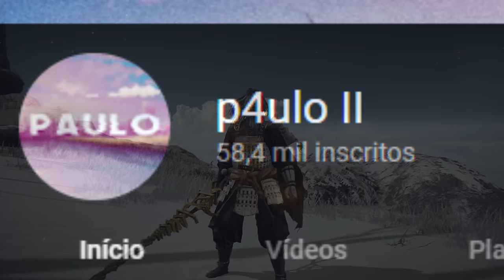o PVP no Elden Ring com level alto é QUEBRADO kkkkkkk 👺build ninja dragão - invasões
usando minha build de ninja dragão no elden ring fazendo invasões multiplayer pvp.
elden ring é bom demais, apenas.